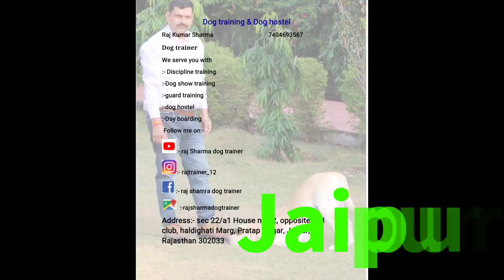Labrador training Oscar part 1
Call for Training, Dog Training 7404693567
All breeds are trained
Hostel facility available
Pups are available only on demand
Instagram link plz follow